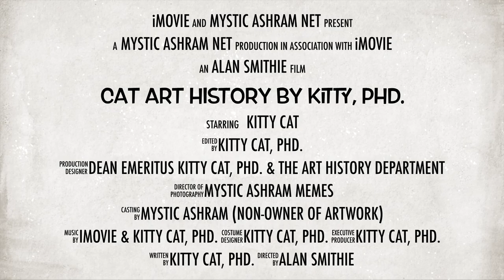Art History As Taught by Kitty Cat, Phd. Dean Emeritus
Creative Commons, 2012. Cute, short, and fun. What's not to love?

Thank you so much, Mystic Ashram Net